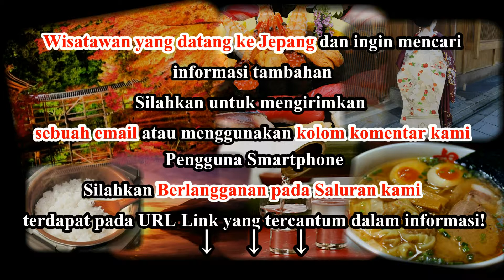Wisata Jepang: Kediaman para samurai yang masih terawat baik di pedesaan Kurashiki, Okayama. 008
Wisata Jepang: Perumahan Samurai tua Kediaman para samurai yang masih terawat baik di pedesaan Kurashiki, Okayama

Perumahan samurai ini dibangun sekitar 170 tahun yang lalu. Pengunjung  bisa melihat bangunan utama, di mana terdapat manekin yang disusun untuk menggambarkan kembali kehidupan selama Jaman Edo. Taman pun bisa dinikmati dari rumah ini.

Takahashi membangunnya di kaki benteng Matsuyama, sebagai kota benteng bagi samurai, pedagang dan pengrajin. Beberapa jalan kuno di sekitar benteng masih tetap dipelihara dan beberapa rumah dari samurai dan pedagang direnovasi dan dibuka bagi wisatawan. Ada juga beberapa kuil dan museum yang menampilkan sejarah dan budaya lokal.

Tersedia diskon kombinasi tiket yang disediakan bagi para turis dengan tiket masuk ke benteng, Kuil Raikyuji, perumahan kedua samurai dan Museum Sejarah Takahashi dengan harga 900 yen
Kediaman samurai Orii
Jam buka: 9:00 - 17:00
Tutup : 29 Desmber -3 Januari
HTM :  400 yen dewasa
200 yen anak-anak